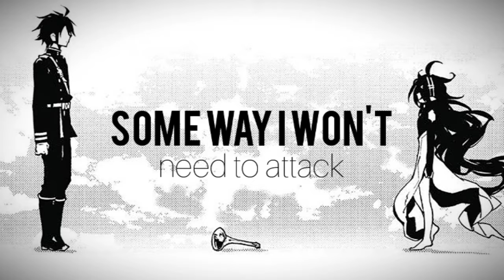「MMV」- ScaPEGoat - Seraph of the End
「SONG INFORMATION」
• Song: ScaPEGoat
• Artist/s: SawanoHiroyuki[nzk]:Yosh